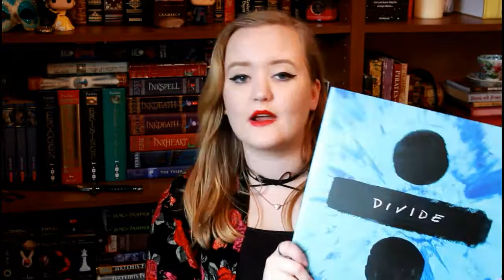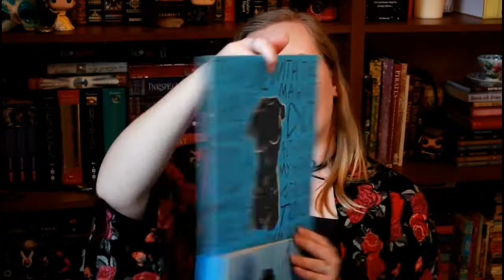June Favourites 2017 // Indie Music, Bath Products, & More!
★ End Credits: Gold (Snakehips Bootleg) by Bondax